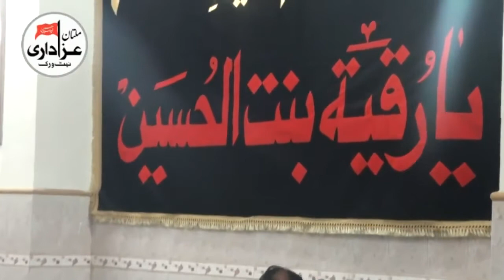Allama Baqir Ali Naqvi | Majlis e Aza | 31 Jan 2018 | Imambargah Haweli Mureed Shah Multan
Allama Baqir Naqvi
Bani e Majlis | Hassan Naqvi
Place | Imambargah Haweli Mureed Shah Multan